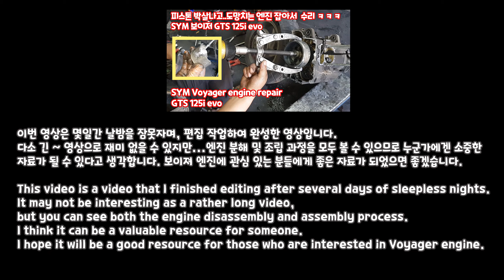Motorcycle Engine Overhaul Repair - Replace Broken Piston Crank (SYM Voyager GTS125)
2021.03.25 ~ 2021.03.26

This is a "SYM Voyager GTS125" engine repair video that I worked on in the past.
The crank is bent, the engine pistons are broken...
It was a big job that had to completely disassemble and reassemble the engine.

The parts were not available, so it took 2 days to work.
The working hours were also very long.

Editing a few days and nights with "hard hardship", it was reduced to 1 hour and 20 minutes.
I made it short... lol

Regarding "SYM Voyager GTS125" engine repair, some people are interested,
All possible repairs are recorded on video.
Even if it lacks a lot, I would appreciate it if you could look at it nicely.

"SYM Voyager GTS125" engine work timeline

2:20 head separation
4:59 cylinder separation
9:00 Remove the generator cover
13:33 Remove the drivetrain cover
18:15 crank
34:30 Generator cover installed
38:20 with piston ring
43:00 Install the drivetrain belt
49:40 Head valve repair
59:34 Piston Cylinder Mount
1:07:00 Head mounted
1:09:49 Matching the cam chain
1:14:20 head cover mounted
1:17:00 Drivetrain cover installed

A big thank you to everyone who shared our videos on social media. It helps so much.

1. Motorcycle Repair
2. Motorcycle Maintenance
3. Motorcycle know-how
4. Motorcycle Information
5. Types of motorcycles
6. Motorcycle Accident
7. Motorcycle Recommendations
8. Delivery motorcycle